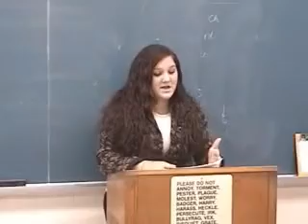NHS Movie (Part 1)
Used for recruitment for NHS during high school